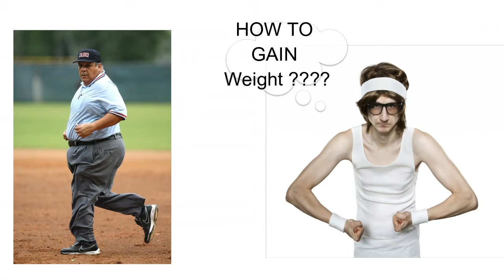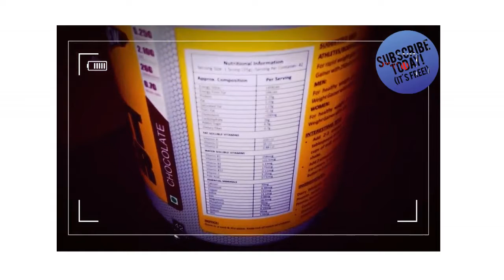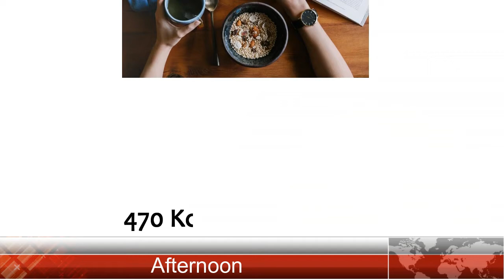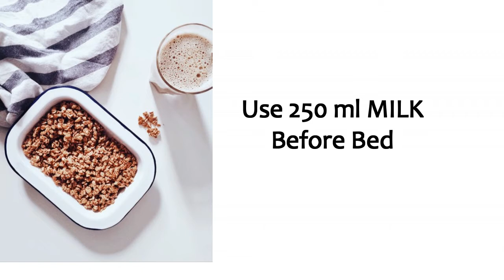full day of eating indian bodybuilding diet (without supplements)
full day of eating indian bodybuilding diet
LOW BUDGET DIET PLAN for COLLEGE STUDENTS
Full day Diet Plan to GAIN WEIGHT for Beginners (Men & Women)
Full day  of eating for muscle building, free diet plan, full day of eating lean bulking Indian food, what I eat in a day Indian, lean bulk diet Indian, full muscle building meal plan, muscle building without supplements.

*** 100 LIKES or 100 DISLIKES*** -Choice of yours..

*** Sorry about the poor sound quality***

 ***You can win some of your favorite supplements from-
 1) muscleblaze (whey) 2) tara nutricare (whey) 3) Protein Scoop (whey) 4)SNT 100% Whey Protein
***WINNERS CHOICE ANY ONE... GET STARTED.